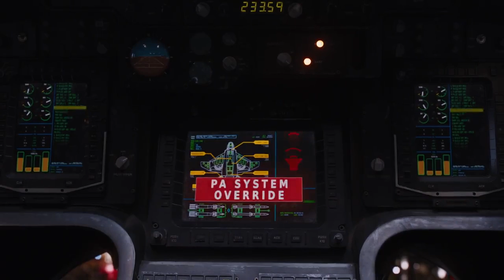vlc record 2020 03 30 11h19m17s The Avengers 2012 mp4